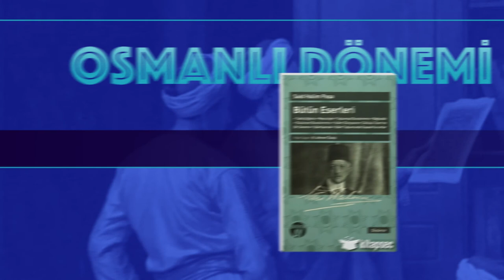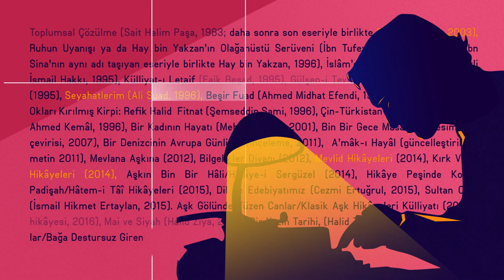2017 NECİP FAZIL FİKİR-ARAŞTIRMA ÖDÜLÜ - N. AHMET ÖZALP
NECİP FAZIL FİKİR-ARAŞTIRMA ÖDÜLÜ N. AHMET ÖZALP

Osmanlı dönemi kültür, edebiyat ve fikir eserlerinin günümüze kazandırılmasındaki önemli katkıları olan Ahmet Özalp, Said Halim Paşa, Filibeli Ahmed Hilmi, İzmirli İsmail Hakkı ve Şemseddin Sami gibi pek çok kıymetli fikir ve ilim adamlarının eserlerinin yeniden neşri konusunda ciddi çalışmalara imza atmıştır. Eser neşirlerinin yanı sıra araştırma ve inceleme alanındaki çalışmalarıyla da kültür ve edebiyat dünyamıza önemli katkılarda bulunmuştur. Refik Halid Karay’ın eserlerinde sansür konusunu ele alan Okları Kırılmış Kirpi adlı eseri hem edebiyat tarihimiz açısından hem de kültür tarihimiz açısından değerli bir çalışmadır. Ahmet Özalp, kültür ve edebiyat dünyamızda geçmişle bugünü buluşturan çalışmalarıyla Necip Fazıl Fikir-Araştırma Ödülüne layık görülmüştür.

Ahmet Özalp who has huge contributions on transmitting to today the works produced by the Ottoman culture, literature and ideas, has signed many important works on the re-issuance of the works belonging to many valuable scientists and intellectuals such as Said Halim Paşa, Filibeli Ahmed Hilmi, İzmirli İsmail Hakkı ve Şemseddin Sami. In addition to these works re-issuance, he has contributed to our literature also by his studies and works of research and analysis. His work called as Hedgehog with broken arrows discussing the censorship in the works of Refik Halid Karay; is a valuable work both in terms of our literary history and our cultural history.